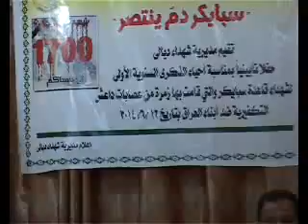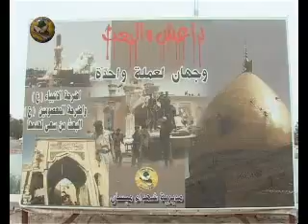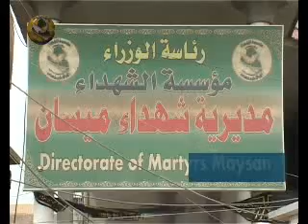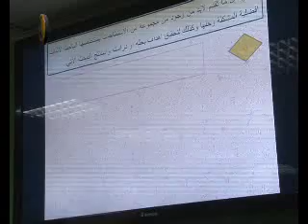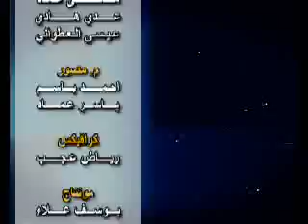برنامج يد الوفاء حلقة 273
_ في مديرية شهداء ميسان جهود متميزة وانجاز كبير خدمة لذوي الشهداء من أبناء المحافظة
_ الطالب علي محمد حطاب ينال شهادة الدكتوراة في التربية الرياضية عبر قناة مؤسسة الشهداء
_ لدى لقائها رئيس لجنة الشباب والرياضة البرلماني جاسم محمد جعفر رئيس مؤسسة الشهداء تؤكد حرص المؤسسة على الإيفاء بالتزاماتها تجاه ذوي الشهداء
_ رئيس مؤسسة الشهداء تلتقي عائلة الشهيد سمير مراد الفيلي
_ رئيس المؤسسة تلتقي عدد من ذوي الشهداء وتوجه بإنجاز معاملاتهم
_ مديرية شهداء ديالى تقيم حفلا تأبينيا في الذكرى السنوية الاولى  لمجزرة سبا يكر
_ مديرية شهداء الكرخ تنظم حملة للتبرع بالدم لإنقاذ الجرحى من أبطال الحشد الشعبي